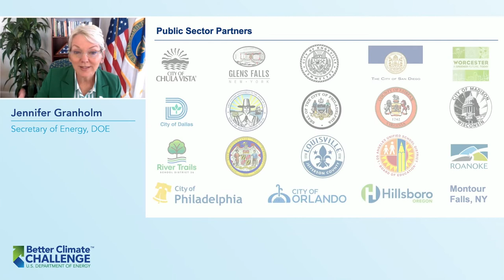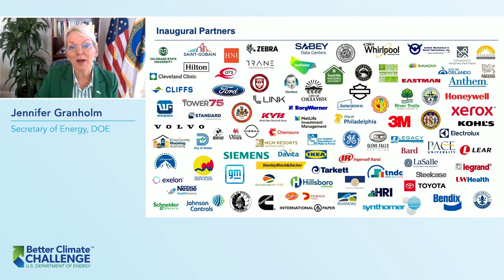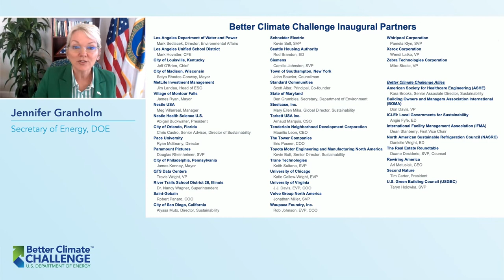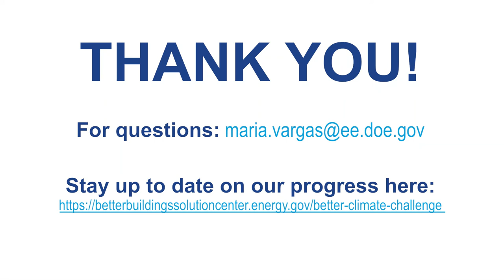Better Climate Challenge Launch & Executive Roundtable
The U.S. Department of Energy hosted an executive roundtable on February 28, 2022, to launch the Better Climate Challenge. The inaugural partners were joined by Energy Secretary Jennifer Granholm, HUD Secretary Marcia Fudge, and White House National Climate Advisor Gina McCarthy.

Time Stamps:
00:00 - Intro
00:35 - Secretary Granholm's remarks
04:40 - HUD Secretary Fudge's remarks
07:06 - Climate Advisor Gina McCarthy's remarks
12:30 - Partner Recognition
15:45 - Discussion Q&A
15:57 - Jon Utech, Cleveland Clinic Foundation
19:50 - Secretary Ben Grumbles, State of Maryland
22:49 - Traci Forrester, Cleveland-Cliffs Inc.
25:46 - Javier Quiñones, IKEA Retail U.S.
29:18 - Mayor Indya Kincannon, Knoxville, Tenn.
33:18 - Joyce McConnell, Colorado State University
39:22 - Maurilio León, Tenderloin Neighborhood Development Corporation
42:46 - Conclusion